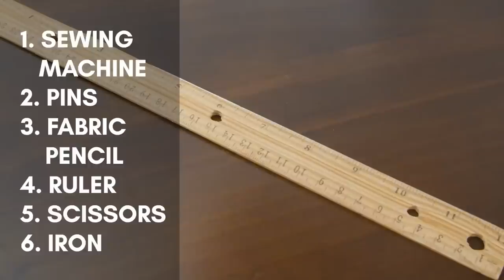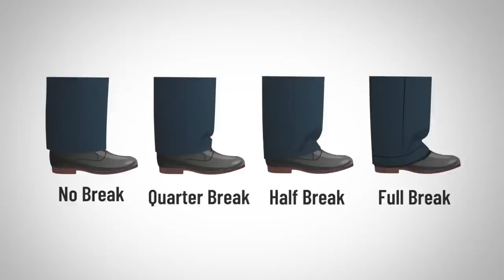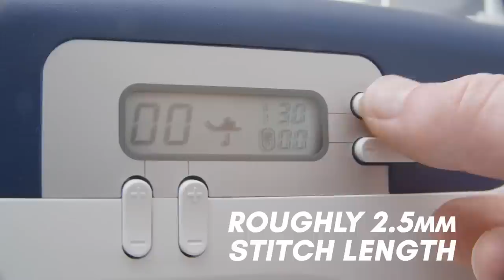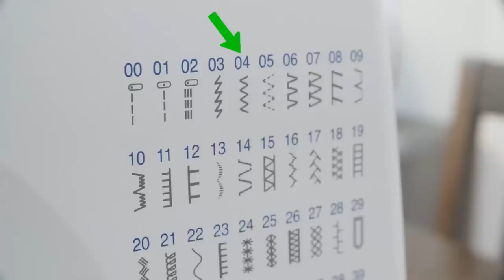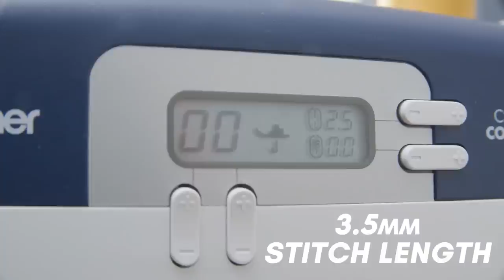Как Укоротить Джинсы Самому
Если джинсы на вас идеально сидят, но они вам длинные, то не переживайте. Их можно укоротить. Как укоротить джинсы самому? Смотрите в видео.

Да, джинсы можно обрезать самому. Антонио знает, как укоротить джинсы дома, и покажет вам на примере.

Как обрезать джинсы, как подшить джинсы – все это разберем в обучающем видео. Мужчина должен быть самостоятельным даже в этом!